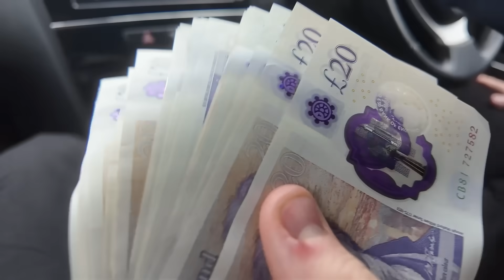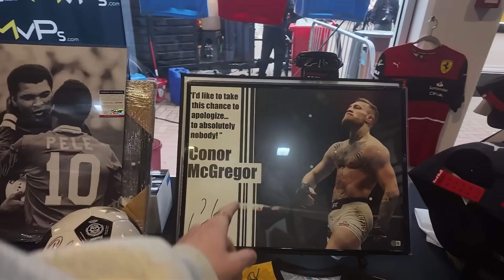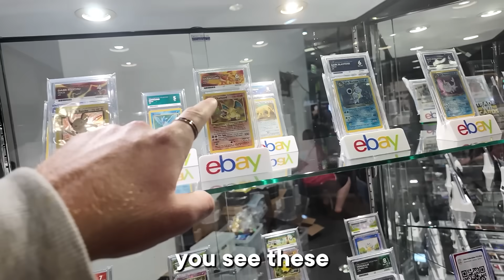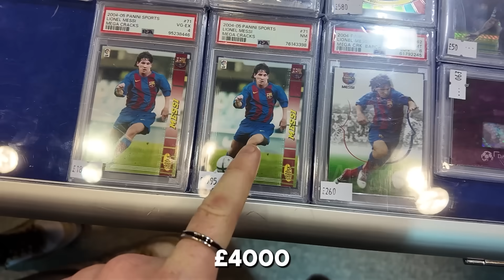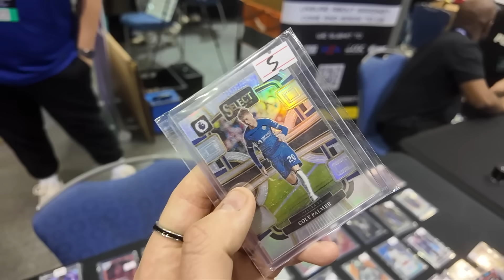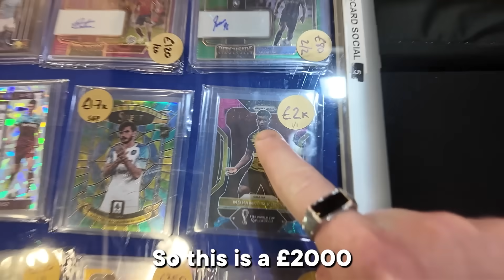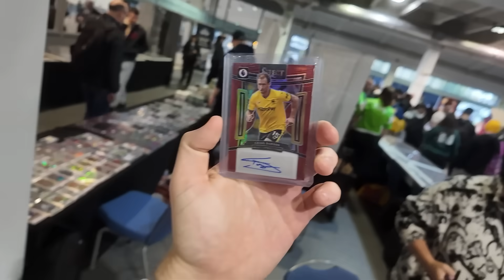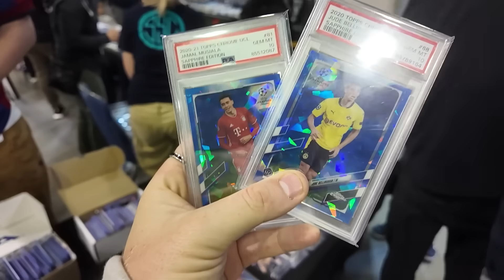Spending £1,000 on RARE FOOTBALL CARDS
Jaack & Stevie each have £500 each to spend on ANY football cards they like from the London Card Show, to auction of at just £1 each on Sunday 10th November at 8pm. You can get £10 free WhatNot credit by signing up using this link FOR FREE (No time limit)